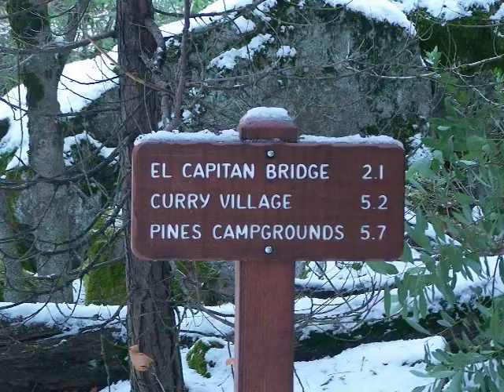Поездка в Йосимити - Yosemite Trip - Part 2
поехали, короче, мы однажды в юсимити..